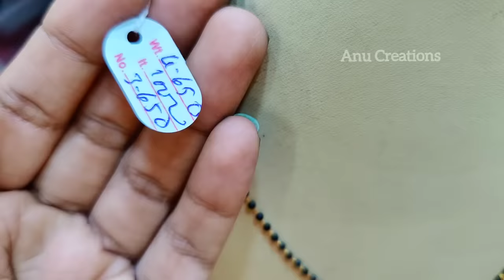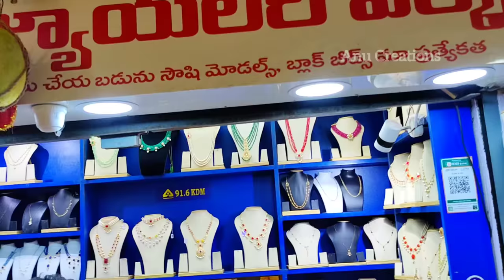4 గ్రాములకే రెండు వరసల నల్లపూసలు |Light weightgold black beads|Gold black beads in 2 grams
Sana jewellers
1st floor
Opposite Rajendra jewellers
Jai hind complex
Governorpet
Vijayawada-2

VA and GST exclusive